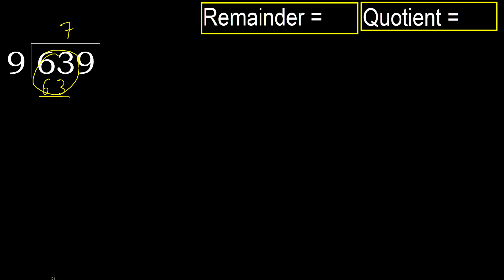Divide 639 by 9 , remainder . Division with 1 Digit Divisors . How to do